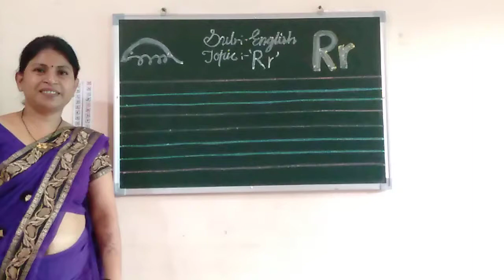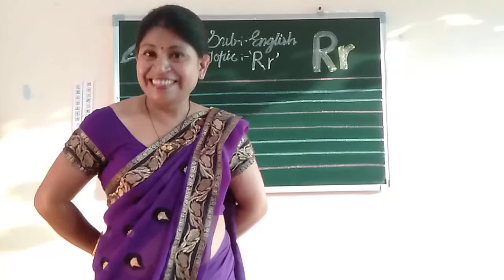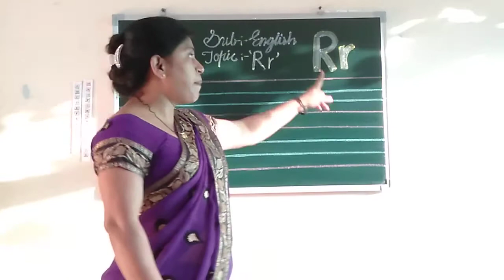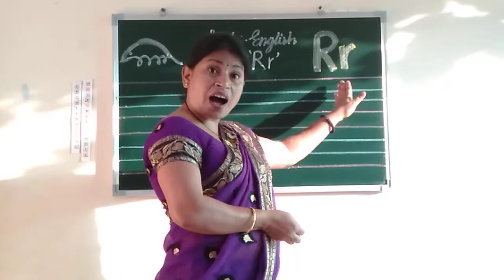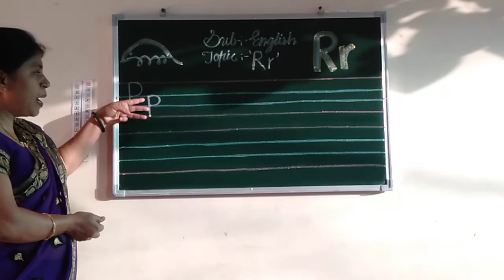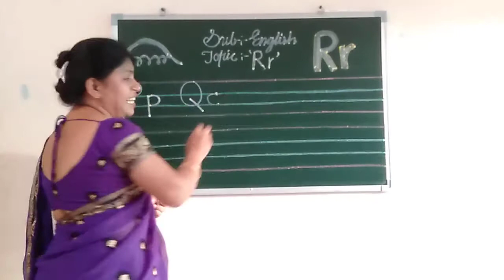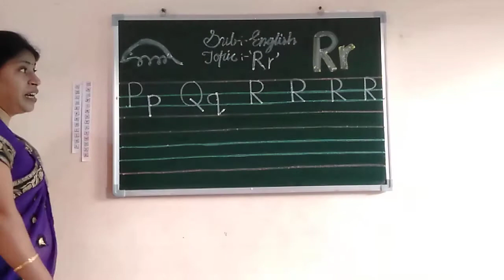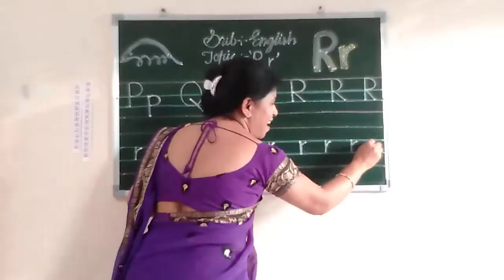Pre-07-08-2020-Jr.K.G.-English-Introduction small letter r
Introduction small letter r